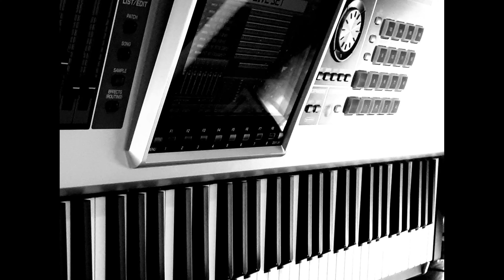Radio Winchcombe, John Oldham, interview with Clive Newlands, INJECTION ELECTRONIQUE E.P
DJ John Oldham interviews The Fantom Man ( Clive Newlands ) about his collaboration E.P with C-Beem ( Chris Mills ), INJECTION ELECTRONIQUE